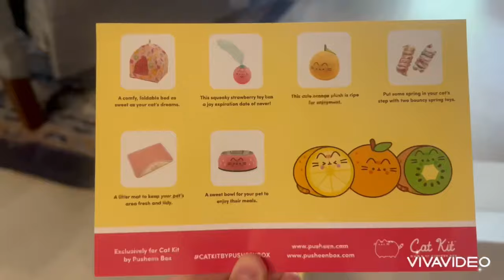Unboxing Pusheen Kit Box 2024